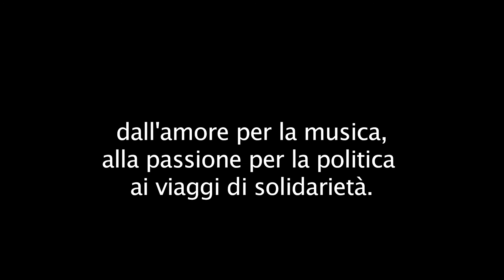Gaetano Liguori - Confesso che ho suonato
Attraverso la biografia di uno dei più noti pianisti jazz italiani si ripercorrono gli anni che hanno contraddistinto una generazione: dall’amore per la musica alla passione per la politica negli anni della contestazione, ai viaggi di solidarietà internazionalista in Eritrea, Senegal, nel Sahara, in Nicaragua, a Gerusalemme, Sarajevo, Beirut, Bagdad, Damasco, Istanbul, Varsavia, Praga. Il racconto di una vita che non è solo impegno politico ma anche ricerca costante di una spiritualità che, lontana da pregiudizi ideologici, ha saputo nel corso degli anni mettersi in discussione senza mai tradire i valori che, fin dall’origine, l’hanno contraddistinta. Un libro che non parla solo di musica ma racconta, tra aneddoti, amori, incontri indimenticabili, l’avventura di una vita.

Nel 2013, Gaetano Liguori ha ricevuto l’Ambrogino d’Oro, massima benemerenza civica del Comune di Milano.

Gaetano Liguori, musicista, pianista e compositore jazz di fama nazionale e internazionale, è docente al Conservatorio “Giuseppe Verdi” di Milano. Nel 2013 ha ricevuto dal Comune di Milano l’Ambrogino d’Oro, attestato di civica benemerenza a un artista che con la sua musica ha contribuito a rappresentare Milano nel mondo.